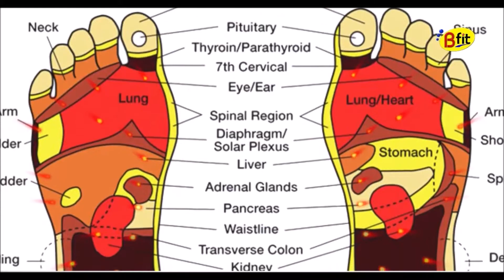Bfond Sandal Natural Stone